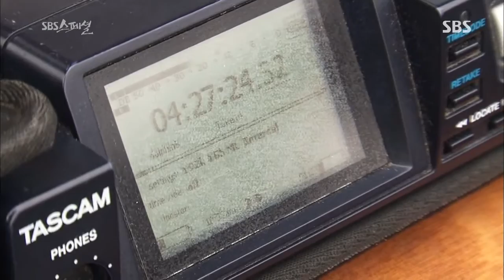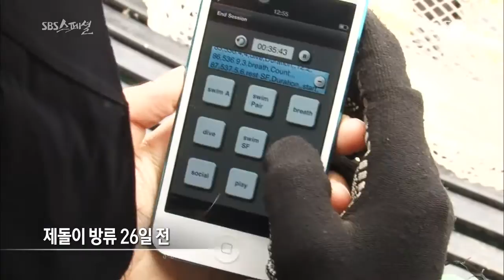SBS 스페셜 130818 #9(5)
- 돌고래 제돌이의 푸른 귀향 -
SBS 스페셜 335회
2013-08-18